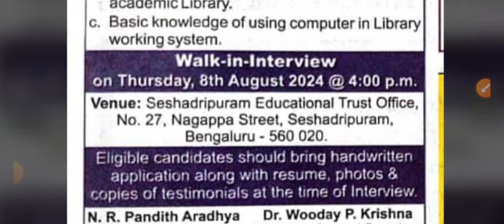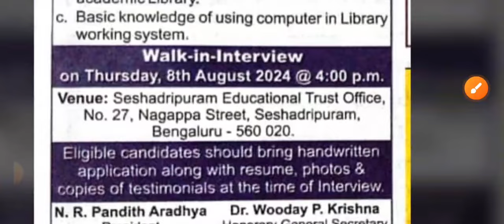PU & ಸ. ಪ್ರಾಧ್ಯಾಪಕರ ಹುದ್ದೆಗೆ ಅರ್ಜಿ ಆಹ್ವಾನ